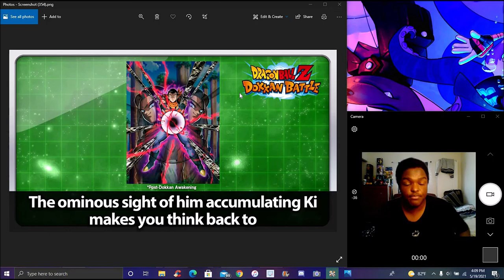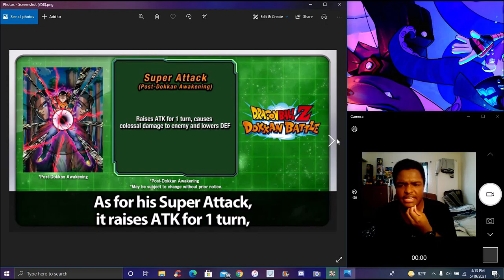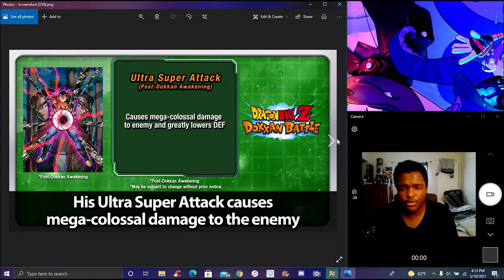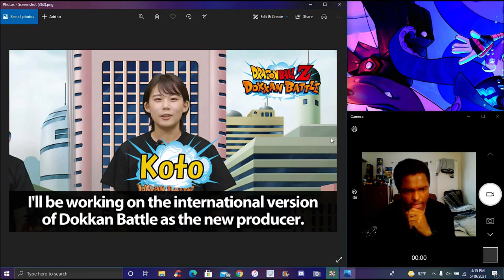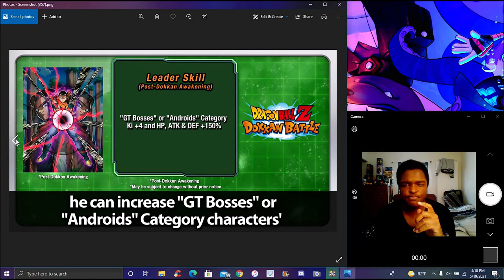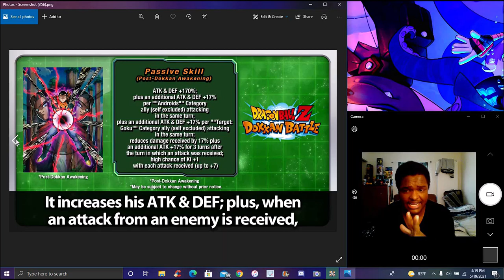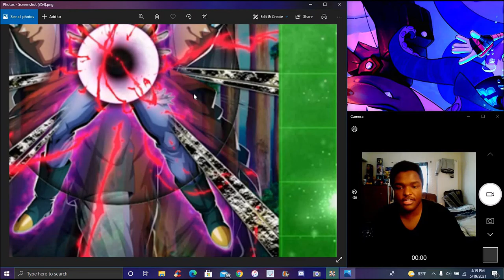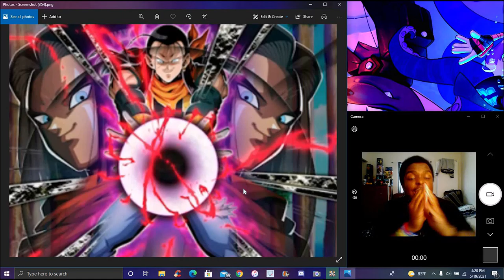WE FINALLY GOT E-GIRLS! ??? THE NEW DOKKAN NOW VOL. 5 RECAP & LR SUPER 17! ??? DBZ Dokkan Battle